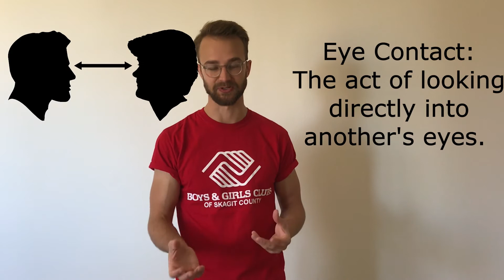Public Speaking: Techniques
Spencer covers a couple of techniques that can help improve your public speaking skills.